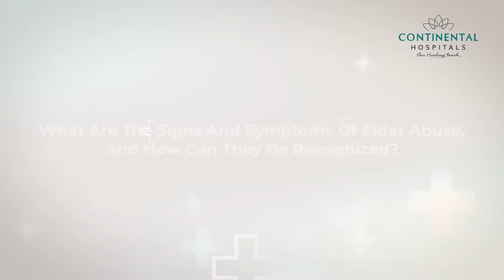Caring for the Elderly: Identifying Abuse and Ensuring Their Safety, Dr. Sowmya- Internal Medicine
Dr. Sowmya Bondalapati, Consultant Internal Medicine Specialist discusses caring for the elderly, identifying abuse, and ensuring their safety.

- What are the signs of abuse in elderly individuals?
Symptoms of elder abuse can include unexplained physical injuries, chronic joint or body pains, loneliness, withdrawal from surroundings, and signs of nervousness or anxiety. Physical signs to watch for include multiple bruises on the skin, joint injuries, recurrent fractures, or the inability to explain these injuries.

Visit us at Continental Hospitals,

- What should you do if you suspect an elderly person is being abused or neglected?
First, talk to the elderly person to understand their situation. If you're unable to visit them personally, ask someone close to them to check on them regularly. Remove the person from the abusive environment and seek immediate medical attention if there are physical injuries. For psychological abuse, ensure they receive proper psychological care.

- What are the risk factors that make elderly individuals more vulnerable to abuse?
Risk factors include chronic disorders, functional impairments like stroke, psychological disorders such as dementia, and stressful life events like the death of a partner or financial dependence on younger generations. These factors can make elderly individuals more dependent on their caregivers, increasing their vulnerability.

- How can family members and caregivers help prevent elder abuse?
Family members and caregivers should monitor the elderly’s medication and personal care, provide personal attention, and have patience while dealing with bedridden or dependent elderly individuals. Spending time with them and ensuring their needs are met is crucial in preventing abuse.

- Where is elder abuse most likely to occur?
Elder abuse can happen in nursing homes and even at home. Abuse is not limited to physical violence; it can also be emotional, psychological, or financial. Caregivers or even family members can be perpetrators of abuse or neglect.

- Why do elderly individuals often not report abuse?
Elderly individuals may not report abuse due to fear, neglect, financial constraints, or lack of knowledge about their rights. This often leads to underreporting of elder abuse cases.

- What legal protections are available for elderly individuals facing abuse?
Elder abuse is a criminal offense under Section 506. Elderly individuals can seek financial maintenance from their children under Section 211. Multiple NGOs and nonprofit organizations are available to support elderly people experiencing abuse.